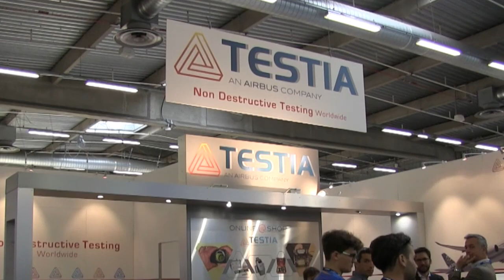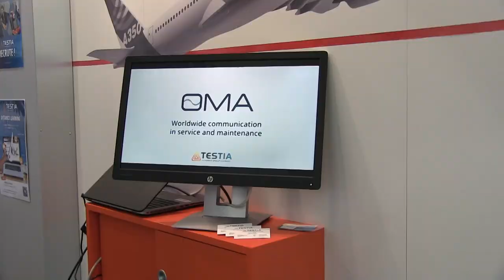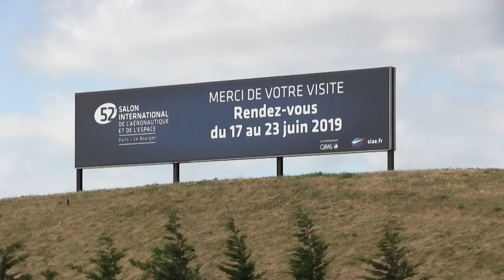Testia at the 2017 Paris Air Show / Salon du Bourget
Tesia took part at the 2017 Paris Air Show, from 19 to 25 June 2017.
Testia is an Airbus Company specialised in Non Destructive Testing and Quality Services. The show was an opportunity for Testia to present its services and products. We were happy to welcome our Chairman Robert Nardini alongside Jocelyn Gaudin, Head of Airframe Engineering Resource at Airbus, David Rottembourg, CEO of Testia S.A.S and Didier Simonet, CEO of Testia France, on our booth.